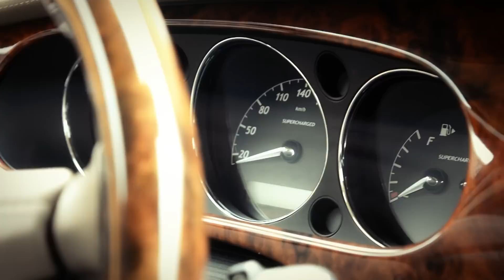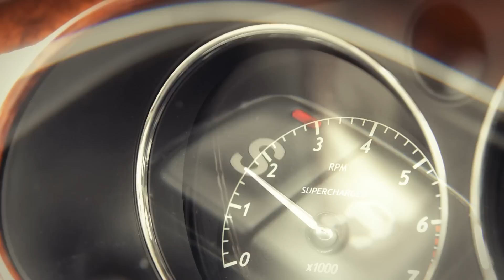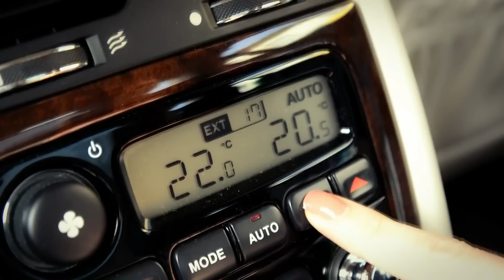Daimler Super Eight - 1 Of 853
Muzyka: Ludovico Einaudi - Fly
Produkcja: Dynamic Motion Media 2013 (non-profit)

Stabilizacja obrazu: FX-CAM MX.